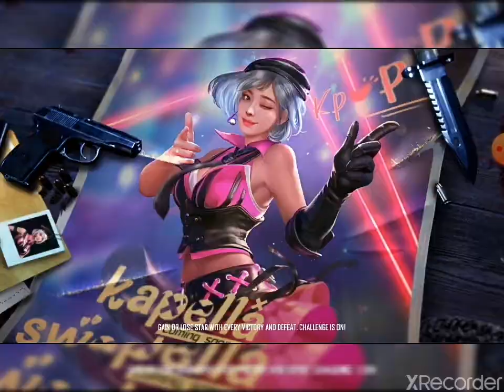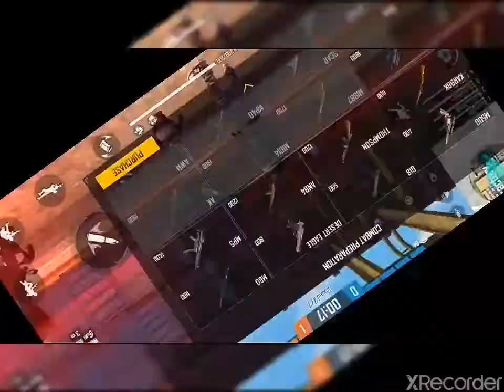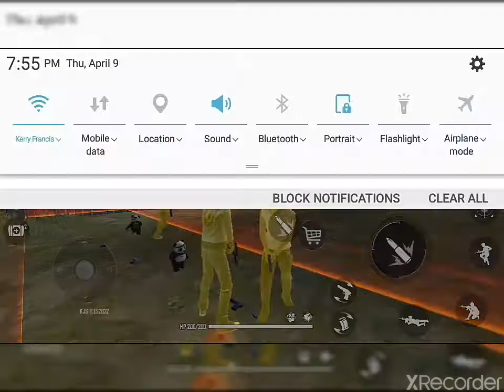My first free fire Youtube video